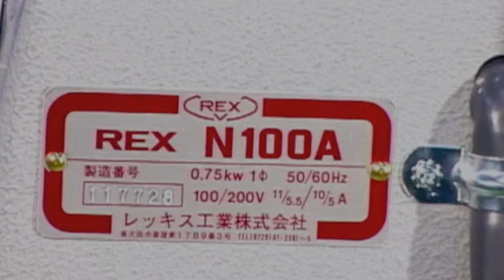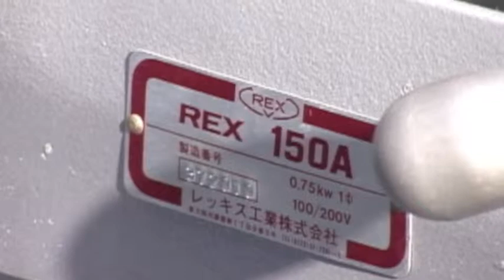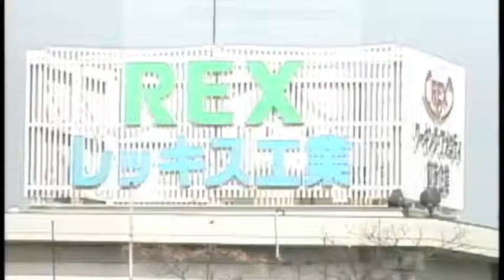PIPE THREADING MACHINE - Music by Luca Jibo